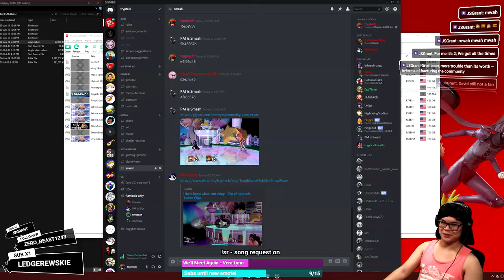P+ 1.05b Netplay Highlights [7/1/19]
Hanging out with the boys Flambo, Xenthos, and Zug